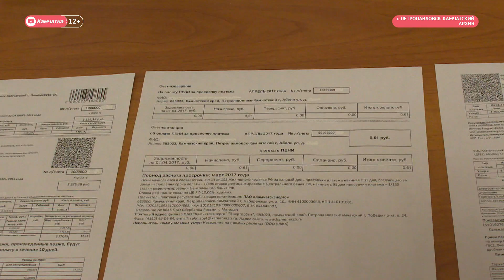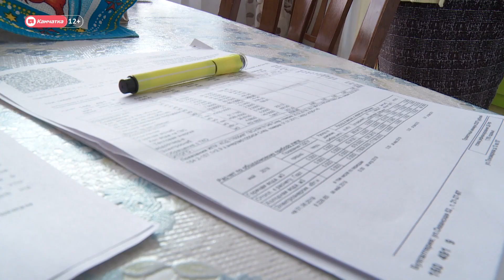Тарифы не изменятся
Тарифы на жилищно-коммунальные услуги для большинства жителей Камчатки останутся на уровне 2021 года. Во исполнение решений губернатора Камчатского края в 2022 году сохраняется политика сдерживания роста тарифов и совокупной платы граждан за коммунальные услуги для населения. Подробнее в материале.